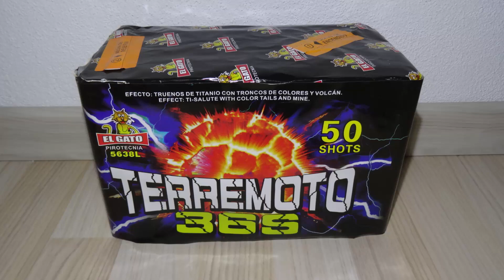El Gato Terremoto 36S Salutcake - An zwei verschiedenen Locations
Mit normalem Schusstempo kommt diese Terremoto auf etwas mehr als 30 Sekunden Brenndauer. Reicht völlig, um die von El Gato bekannten, fetten Salutschläge zu genießen.
Im Video an zwei verschiedenen Locations gezündet

El Gato Terremoto 36s
Batteriefeuerwerk
Schuss: 50
Kaliber: 20 mm
NEM: 326g
Preis: ~ 30€